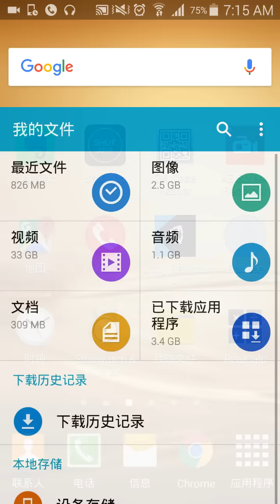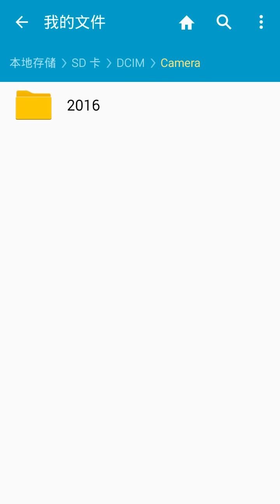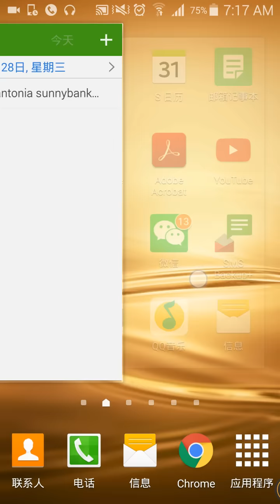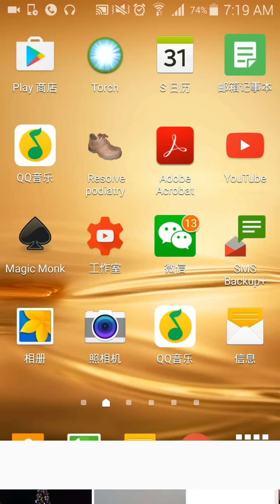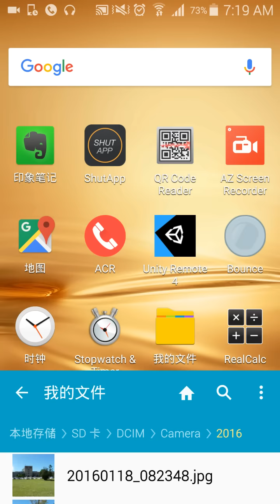Android 手机照片移到sd卡上新目录